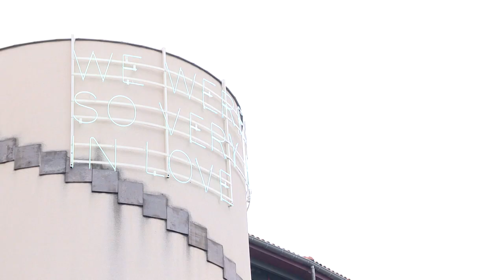Joel Andrianomearisoa - FITE 2020 - MARQ Clermont - Ferrand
Reportage France 3 au sujet de l'exposition We are so very much in love au musée d'Art Roger Quilliot (MARQ) dans le cadre du FITE 2020 Love Etc.à Clermont-Ferrand.
réalisation : Valérie Mathieu, France 3
suivez nous

France 3 report about  We are so very much in love by Joël Andrianomearisoa in musée d'Art Roger Quilliot (MARQ) /  FITE 2020 Love Etc. in Clermont-Ferrand.
movie maker : Valérie Mathieu, France 3